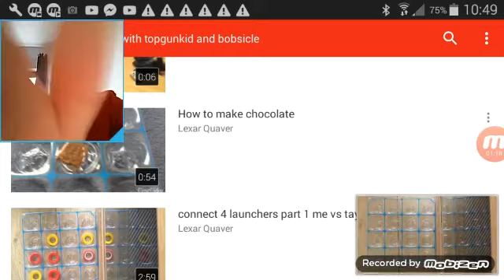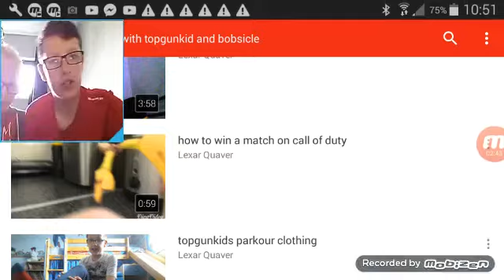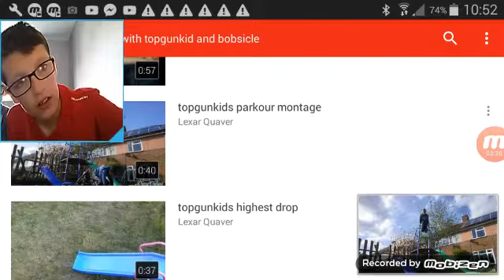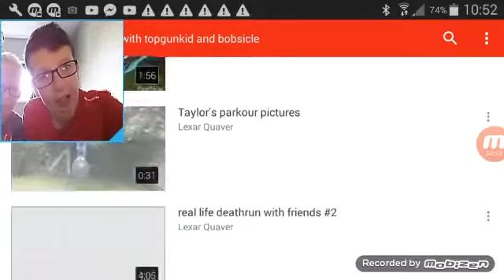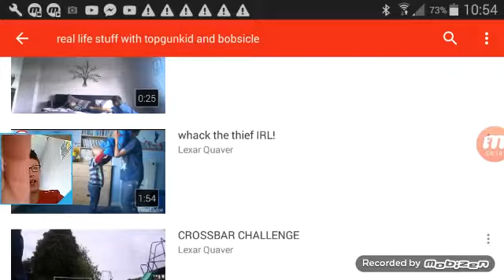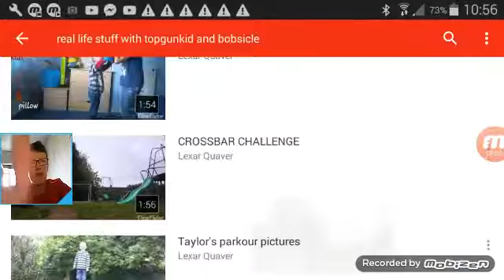Reaction to old videos 😂